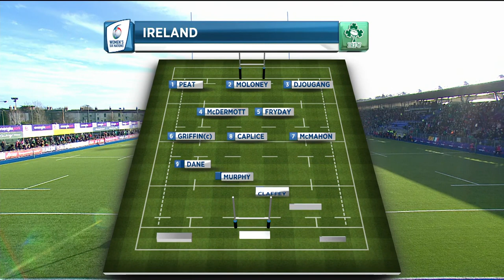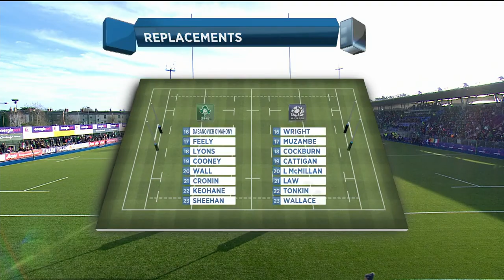Ireland Women v Scotland Women | Women's Six Nations 2020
Scotland Women kicked off their 2020 campaign away to Ireland Women in Dublin. Watch the entire game now.

Ireland: 15. Lauren Delany, 14. Aoife Doyle, 13. Sene Naoupu, 12. Michelle Claffey, 11. Beibhinn Parsons, 10. Ellen Murphy, 9. Kathryn Dane, 1. Lindsay Peat, 2. Cliodhna Moloney, 3. Linda Djougang, 4. Aoife McDermott, 5. Nichola Fryday, 6. Edel McMahon, 8. Anna Caplice

Replacements: 16. Victoria Dabanovich O’Mahony, 17. Laura Feely, 18. Leah Lyons, 19. Ciara Cooney, 20. Dorothy Wall, 21. Nicole Cronin, 22. Claire Keohane, 23. Laura Sheehan

Scotland:  15. Chloe Rollie, 14. Rhona Lloyd, 13. Hannah Smith, 12. Lisa Thomson, 11. Megan Gaffney, 10. Helen Nelson, 9. Mairi McDonald, 1. Leah Bartlett, 2. Lana Skeldon, 3. Mairi Forsyth, 4. Emma Wassell, 5. Sarah Bonar, 6. Rachel McLachlan, 8. Jade Konkel

Replacements: 16. Molly Wright, 17. Panashe Muzambe, 18. Lisa Cockburn, 19. Siobhan Cattigan, 20. Louise McMillan, 21. Sarah Law, 22. Evie Tonkin, 23. Alex Wallace